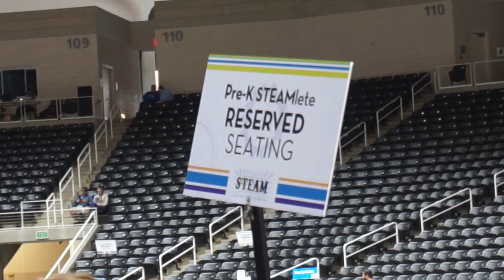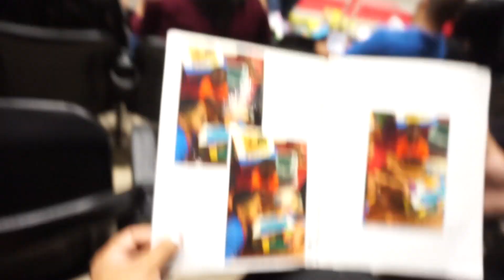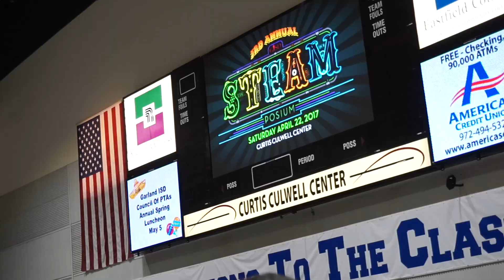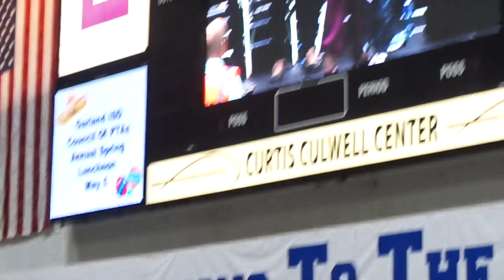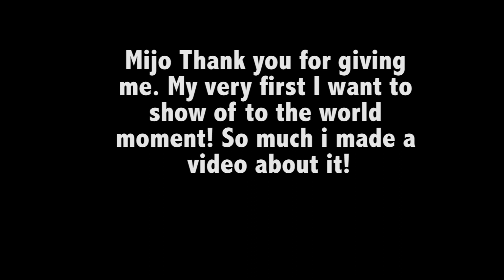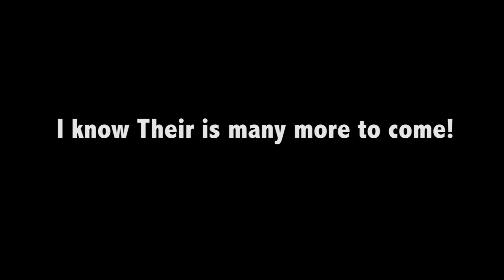😱 He Won First Place😱‼️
Thank you for Taking the time to watch our live's!

A family from Dallas Texas, making videos so my dad in Mexico can see us and his only grandson. Thank you for joining this journey and hope you can grow along side us.